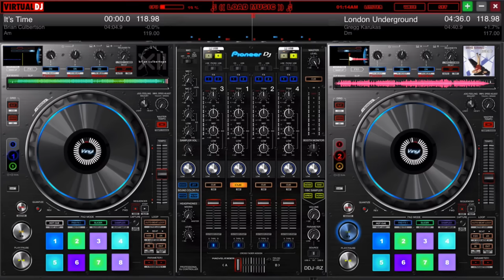The Very Best Of Smooth Jazz Piano